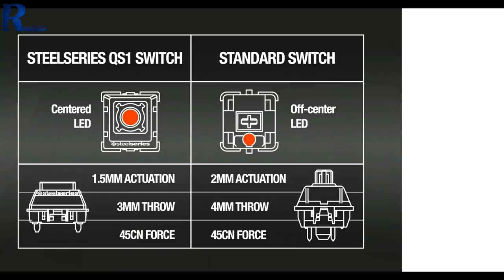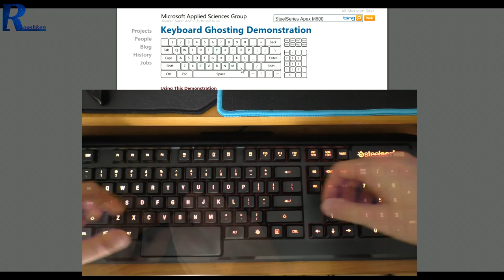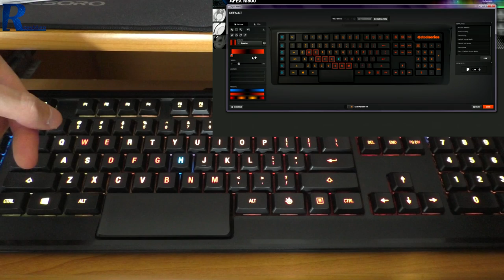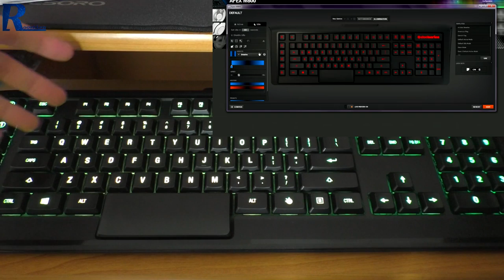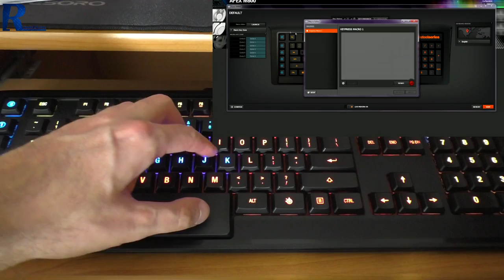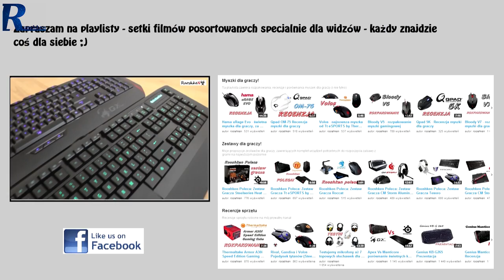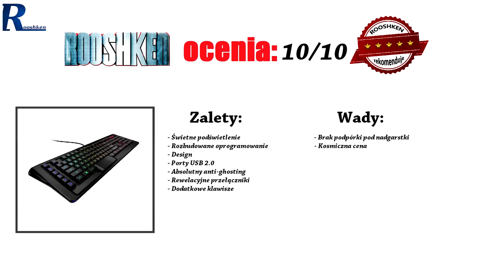SteelSeries Apex M800 - test i recenzja klawiatury mechanicznej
Najlepsze ceny prezentowanych sprzętów sprawdzisz poniżej:
WARTO ZAJRZEĆ